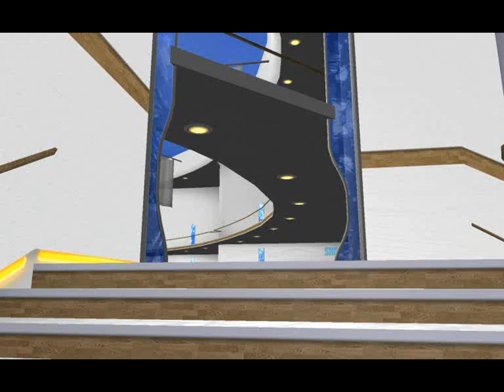Port Atlantis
What I'm trying to do is make a movie about some of the places on Calypso before we get the CryEngine 2 update. This way the "old" game won't be forgotten.